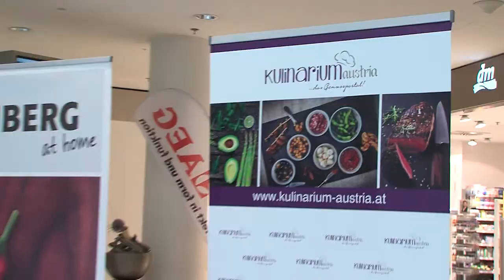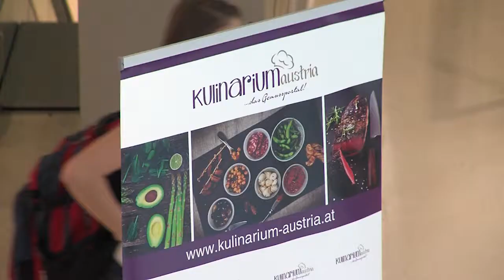SATURN präsentierte „First class cooking" im Kaufhaus TYROL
Drei Tage stand das Kaufhaus TYROL im Zeichen von kulinarischen Genüssen und der Kunst der gehobenen Küche. In Kooperation mit SATURN, MPREIS, Tasties, Lindt-Schokoladen, Kulinarium-Austria, WIBERG-Gewürze und Home-Interior wurde auf höchstem Niveau gerührt, gekocht, gebraten und angerichtet.

Durch die Partnerschaft zwischen dem neuen Genussportal „Kulinarium-Austria" und dem „Verband Köche Österreichs" war es möglich mehrere Spitzenköche aus Österreich für den Event zu gewinnen. Der Kärntner Spitzenkoch und Gastronomie-Berater Hans-Peter Jungmann mit Jungköchin Tamara Rauter bestritten die ersten zwei Tagen und verwöhnten die Kaufhaus Tyrol Besucher mit einem sechs-gängigen Menü -- welches natürlich kostenlos angeboten wurde.
Ein Highlight war die Präsentation des neuen Grillgerätes „Beefer", welcher in 90 Sekunden ein 400Gramm-Steak in bester Qualität „essfertig" auf den Tisch bringt.
Die Jungköche Denis Steindorfer, Michael Ploner und Thomas Penz präsentierten am dritten Eventtag eindrucksvoll und perfekt ihre Kochkünste und bewiesen, dass sie bereit für die Kocholympia 2016 in Erfurt sind. Alle drei sind Mitglieder des Jugend-Nationalteams des "Verbandes Köche Österreichs". Der neue Verbandspräsident Alois Gasser  war sichtlich stolz auf die Nachwuchsköche, welche absolute Spitzenklasse bewiesen.  Mitverantwortlich für die dargebotenen Speisen waren natürlich die Frische -- und Fleischprodukte von MPREIS.
Aufgrund des großen Erfolges ist eine Wiederholung des Saturn-„First class cooking"-Events so gut wie sicher.